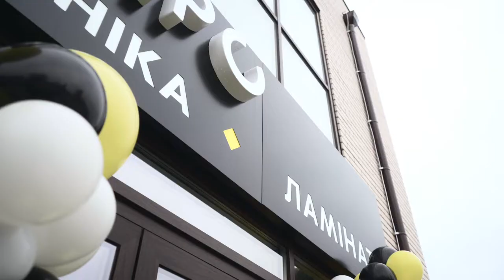Ельтемпо Луцьк Commercial / Shot on Sony A7iii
Хочу поділитися з вами новим роликом для  Cалона  керамічної плитки та сантехніки «el Tempo»

Також важливо що відеозйомка це - дієвий інструмент в сфері Бізнесу, продажу, створення портфоліо, та рекламних цілей.

Зйомка з використанням:
Sony A7iii
Nikon FD 24mm/ 2.8 за допомогою адаптера
Профіль Sony A7iii HLG.  Гама кольору ITU.709.
Cтабилизатор dji rsc 2
Квадрокоптер Dji Air 2S